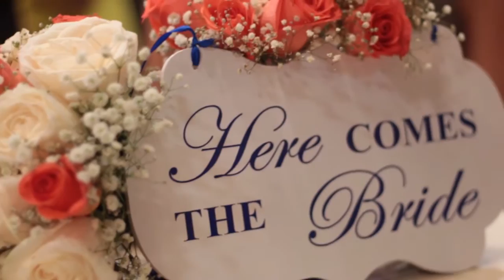Resumen Boda Stefanovic Rivera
Paraty! festejó esta hermosa boda junto a la pareja Croata-Salvadoreña en el Crowne Plaza.

Servicios que se les brindó: Decoración completa de ceremonia, violinista, saxofonista, iluminación led, Mesa Love, Fotografía, Carnavalito y por supuesto la filmación.